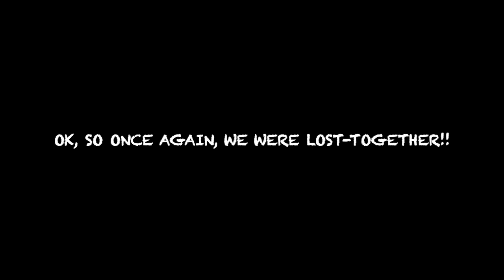🇮🇳 Amritsar India Tuk-Tuk Rip off Scam Attempt 🇮🇳 Karl Rock saved us!!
Upon arriving in Amritsar by train we decided to walk to our hotel.  Relying on Google Maps we set out on foot enjoying the sights and sounds along the way.   After realizing that maps was sending us in circles, we took a roadside moment to recalculate.  Just then a tuk tuk arrived to save the day, we negotiated a fare to our hotel and away we went!  Come along for what happened next...Bald and Bankrupt and Harald Baldr love us!!